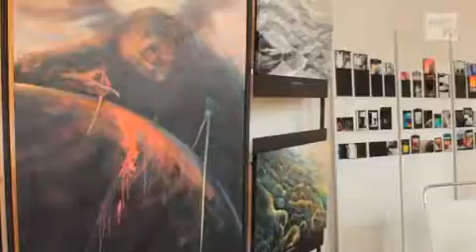Künstler zeigen, was für sie Recycling ist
Delmenhorst, 17. März 2015: Die GruppeKünstler in Hude" eröffnet am Freitag in Delmenhorst im Gartenhaus ihre neue Ausstellung. Das Thema: Recycling."